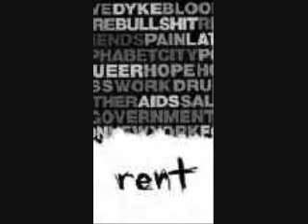Rent 1994 NYTW - 27. Without You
This is Without You as it appeared in the New York Theatre Workshop production of Rent in 1994.